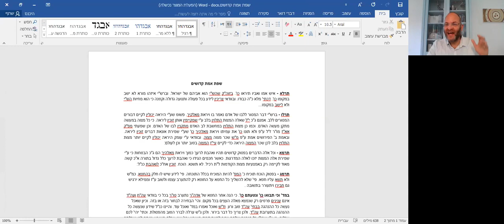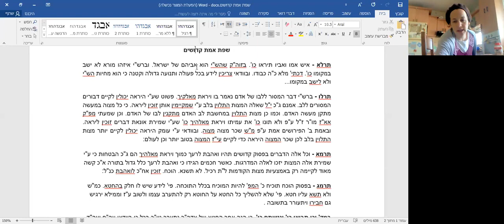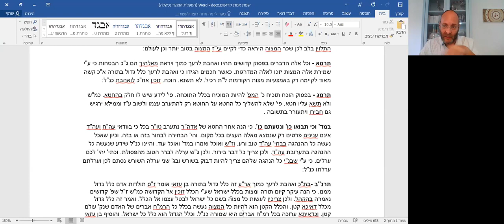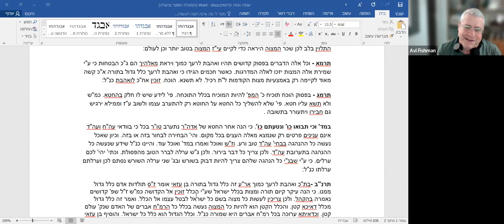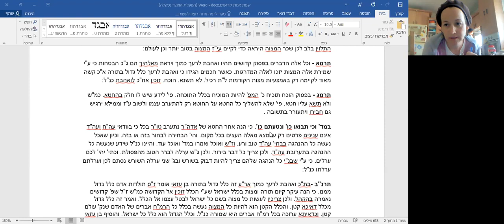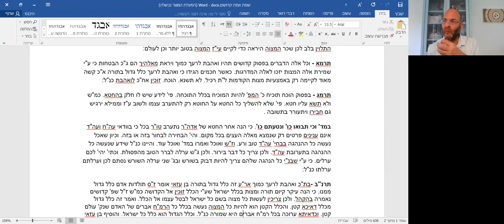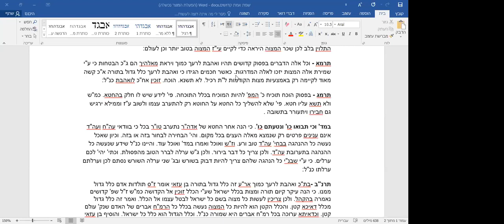שפת אמת לפרשת 'קדושים' | הרב ליאור חיים אנגלמן